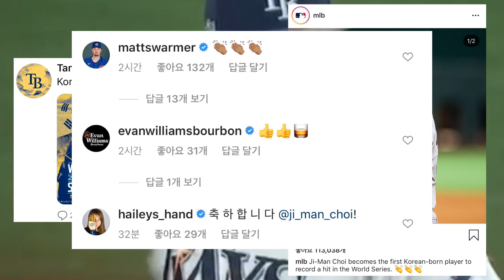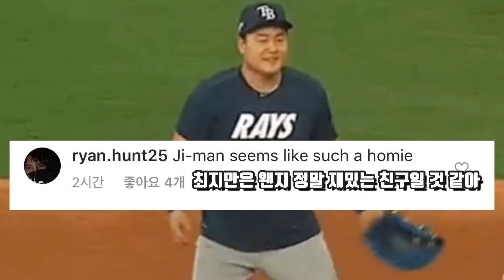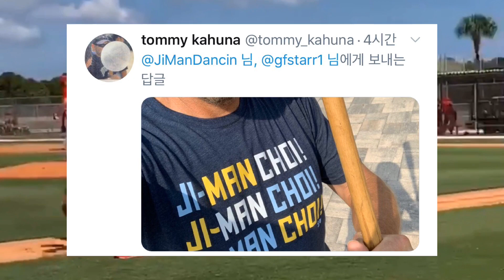최지만 한국인 최초 월드시리즈 안타에 감동적인 미국 현지 팬들의 반응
최지만 선수의 현지 인기는 볼 때마다 놀랍습니다